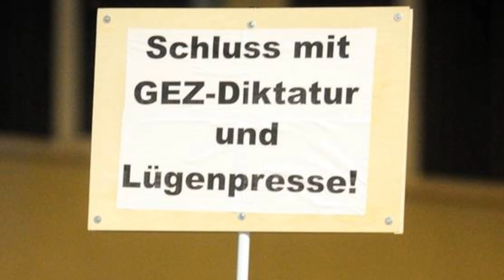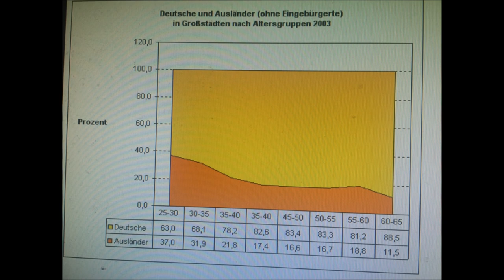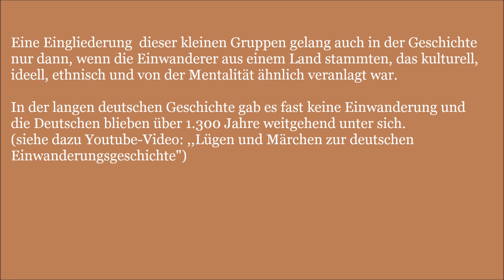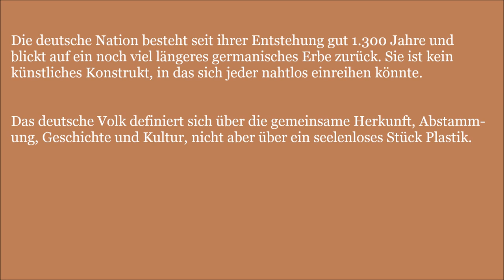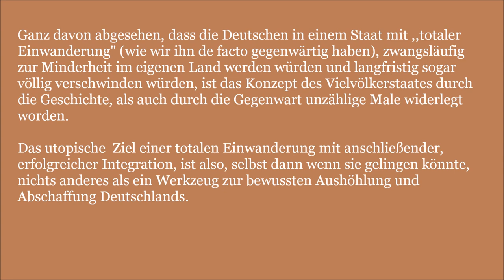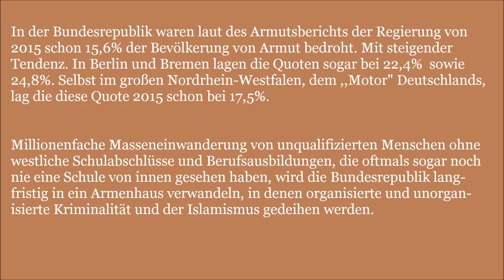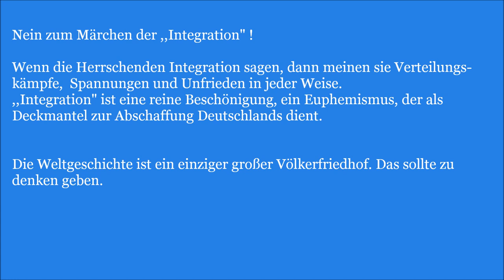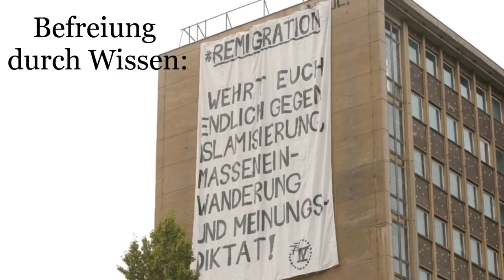Der Irrweg der Integration!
Im allgemeinen Verständnis bildet die Bezeichnung ,,Integration" oberflächlich betrachtet ein positiv besetztes Wort. Es impliziert Angleichung, Gesetzestreue, Friedfertigkeit und Zusammenarbeit. Doch kann die Integration in der Realität rein handwerklich überhaupt gelingen ? Weiter noch: Ist die Integration nicht viel mehr ein Kennwort für Zersetzung, Unterwanderung und Übernahme durch Fremde, durch einen schleichenden Prozess ? Die Integration fremder Völker in die deutsche Gesellschaft wird von den Herrschenden Parteien und den ihn dienenden Medien und Verbänden als der Lösungsansatz und das Allheilmittel angepriesen. Doch stellt sich schnell die Frage, wohin die Fremden überhaupt integriert werden sollen. Eine deutsche Gesellschaft ist dank jahrzehntelanger Einwanderung in vielen Straßen, Stadtteilen, Schulen und Geschäften schon gar nicht mehr vorhanden. In eine nicht vorhandene Gesellschaft kann man sich nicht integrierten. Wie soll eine Integration in eine Gesellschaft funktionieren, die sich ihrer selbst schämt ? Kein Ausländer wird seine eigene, stark ausgeprägte, nationale oder kulturelle Identität aufgeben und sie gegen den in der Bundesrepublik vorherrschenden nationalen Selbsthass eintauschen. Wie kann eine Integration in den Arbeitsmarkt gelingen, wenn die Bundesrepublik, selbst in vermeintlich wirtschaftlich starken Zeiten, Millionen eigene Arbeitslose und Zeitarbeiter beherbergt, die kaum mehr integrierbar in den Arbeitsmarkt sind ?